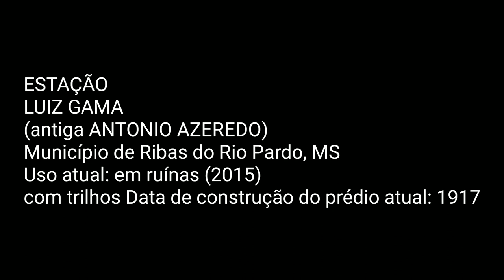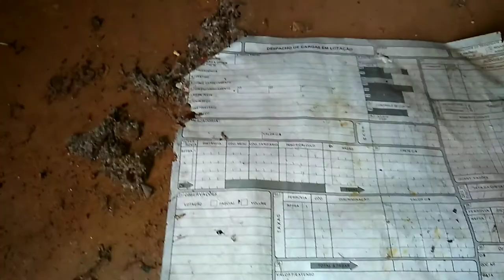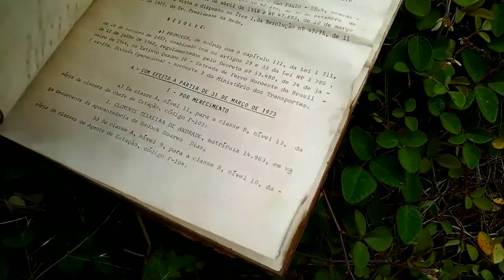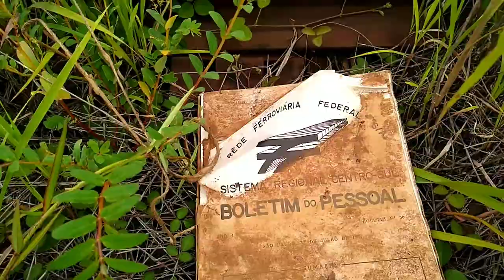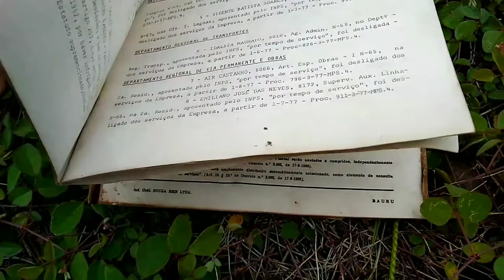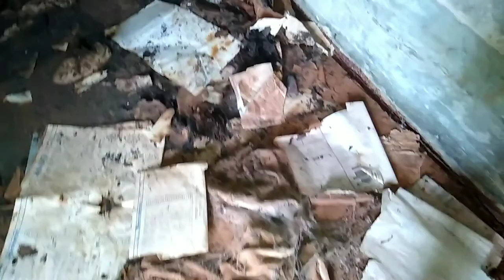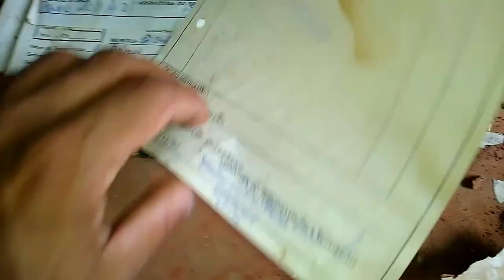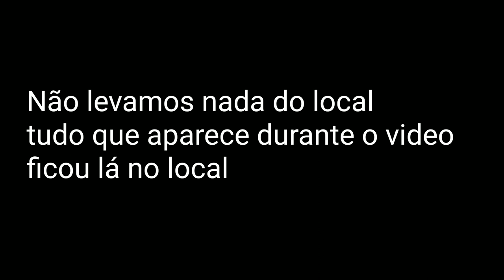COMO ASSIM PAPÉIS ANTIGOS FICOU PARA TRÁS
Nesse vídeo fomos até o final da estação abandonada e encontramos um vagão e dentro tinha uma mala com várias documentos papéis entre outras coisas confiram no vídeo

PRECISA DE ENVELOPAMENTOS OU ADESIVOS PARA SUA EMPRESA ENTRE EM CONTATO COM A ➡️STATICKBR🏅
PELO INSTAGRAM ⬇️